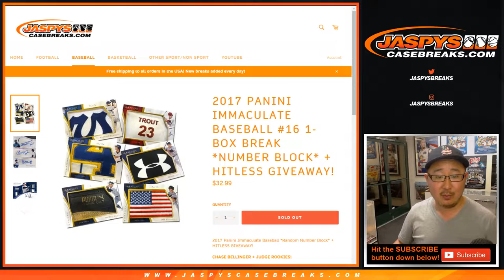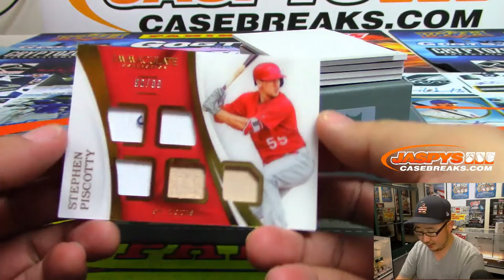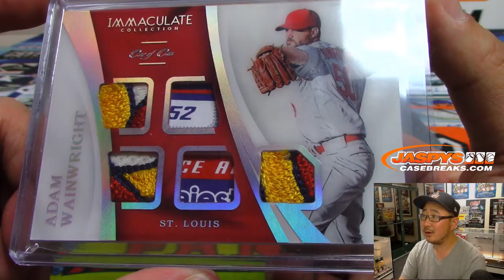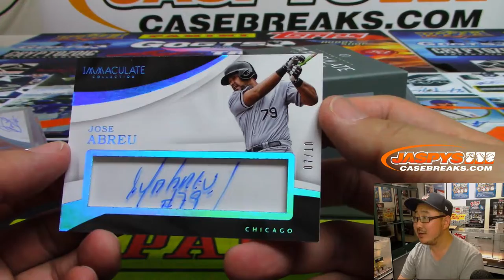Th, 06/20/19 || 1Box RNB #16 || 2017 Panini IMMACULATE Baseball (MLB)